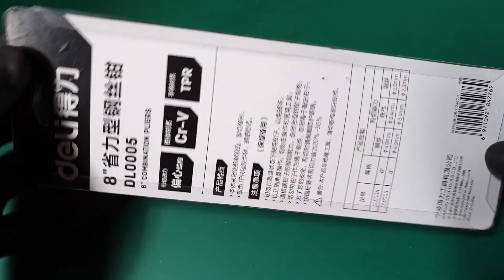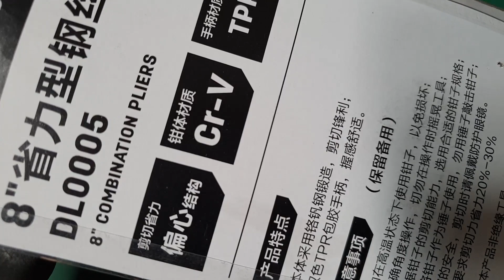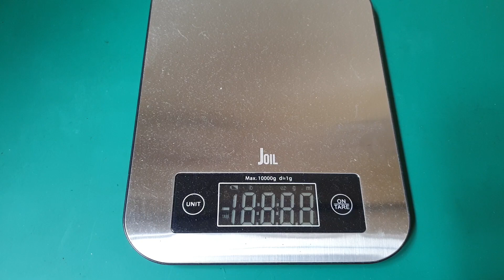TANG TANGGUH, DELI HIGH LEVERAGE COMBINATION PLIERS DL0005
Tukang,, Mekanik, Teknisi Listrik wajib punya tang ini.
Deli DL0005